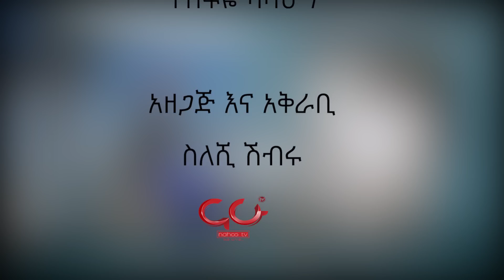“ለመጣላት ብዙ ጊዜ አለን እስቲ ይህን ጊዜ ለመግባባት እናውለው፡፡” - ኡስታዝ አቡበከር አህመድ (አቡኬ) Part 2